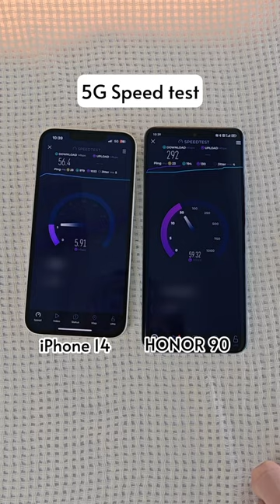HONOR90 is no doubt the right option!